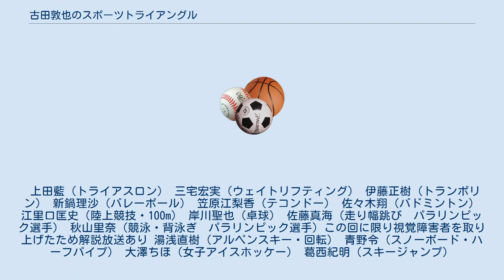古田敦也のスポーツトライアングル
古田敦也のスポーツトライアングル（ふるたあつやのスポーツトライアングル）は、2012年4月から8月にかけてNHK BS1にて放送されたスポーツのドキュメンタリー番組である。
 2012年はロンドンオリンピック・パラリンピックが行われた。
この大会に出場を目指す日本のアスリートに毎回1人ずつ迫る。
ソウルオリンピック銀メダリストでもある野球評論家・古田敦也がその選手の心技体を自らの選手経験を踏まえて分析し、さらにNHKの特殊技術撮影を活かし、選手を科学的に解剖するものであった。
 2014年1月にソチオリンピック・パラリンピックの事前特集として、4回の期間限定（この時は古田の冠なし）で放送される。
 上田藍（トライアスロン） 三宅宏実（ウェイトリフティング） 伊藤正樹（トランポリン） 新鍋理沙（バレーボール） 笠原江梨香（テコンドー） 佐々木翔（バドミントン） 江里口匡史（陸上競技・100m） 岸川聖也（卓球） 佐藤真海（走り幅跳び　パラリンピック選手） 秋山里奈（競泳・背泳ぎ　パラリンピック選手）この回に限り視覚障害者を取り上げたため解説放送あり 湯浅直樹（アルペンスキー・回転） 青野令（スノーボード・ハーフパイプ） 大澤ちほ（女子アイスホッケー） 葛西紀明（スキージャンプ）